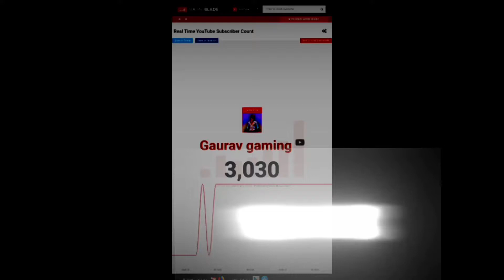Thank you ❤️ for 3k SUBSCRIBER.....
⭐Follow on ❤️ 👇🏻

»Free Fire Corner
🎮★ ғғ ɴᴀᴍᴇ :- Gaurav Gaming
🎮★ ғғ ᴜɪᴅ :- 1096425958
🎮★ ᴄᴏᴜɴᴛʀʏ : ɪɴᴅɪᴀ 🇮🇳

 Tags Ignore 🖐️

total gaming
ajjubhai
ajjubhailive
ajjubhai live
ajjibhai94
desi gamers
amitbhai
desi army
amitbhai live
as gaming
as gaming live
betu yt
action bolt
rocky & rdx
classy free fire
2b Gamer
gyan sujan
gyan gaming
we r gamers
asin army
clash Squad top 1 region

💖Thanks 4 Watch It. thank you lord